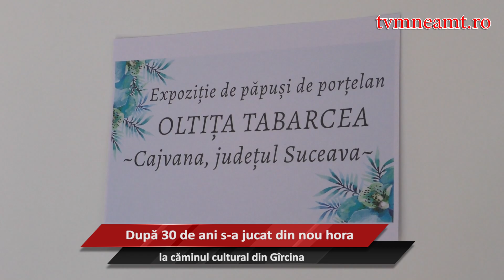După 30 de ani s-a jucat din nou hora la căminul cultural din Gîrcina